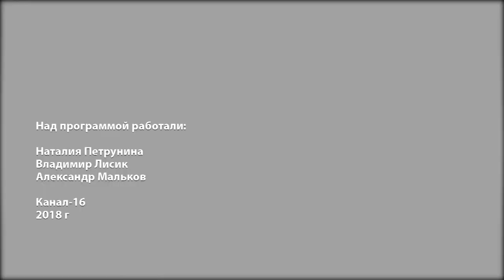Жить легко №87. Бешенство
Как передается бешенство? Что делать, если вас укусило бездомное животное? Какие симптомы у этого страшного заболевания?